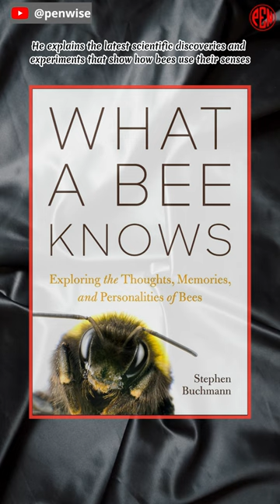[STEM Must Reads]: What a Bee Knows: Exploring the Thoughts, Memories, and Personalities of Bees...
What a Bee Knows: Exploring the Thoughts, Memories, and Personalities of Bees, by Stephen Buchmann

Science
Nonfiction
Animals
Nature

Entomologist Stephen Buchmann dives into the fascinating world of bees and challenges your ideas about these small creatures.

In "What a Bee Knows: Exploring the Thoughts, Memories, and Personalities of Bees," entomologist Stephen Buchmann dives into the fascinating world of bees and challenges readers' ideas about these small creatures. Even though bees only have a million neurons, while humans have 100 billion, they have amazing abilities to find their way, learn, communicate, and remember. Buchmann uses his own research and that of other bee scientists to take readers on a journey into the bee's mind. He explains the latest scientific discoveries and experiments that show how bees use their senses, process information, and show emotions. The book is split into three parts that talk about the bee's senses, brain, and character. With passion, curiosity, and humour, Buchmann makes this book easy for both experts and non-experts to understand and interesting to read.